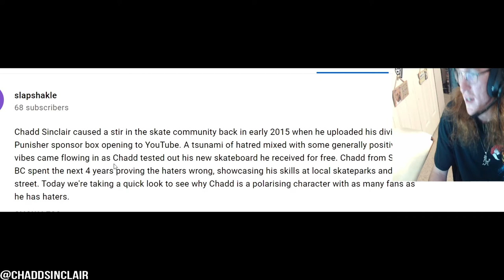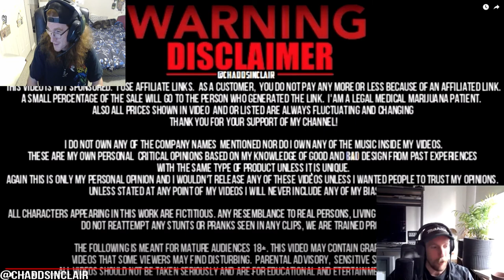Chadd Sinclair Reviews Slakshakle Reviewing Chadd Sinclair Footage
Reviewing Chadd Sinclair Footage - slapshakle
Chadd Sinclair caused a stir in the skate community back in early 2015 when he uploaded his divisive Punisher sponsor box opening to YouTube. A tsunami of hatred mixed with some generally positive vibes came flowing in as Chadd tested out his new skateboard he received for free. Chadd from Surrey BC spent the next 4 years proving the haters wrong, showcasing his skills at local skateparks and in the street. Today we're taking a quick look to see why Chadd is a polarising character with as many fans as he has haters.
Send me something to unbox or review Send fan mail or anything for me to open or unbox as well to give you a spotlight in one of my videos!
13431 71a ave
surrey bc
v3w2l2
canada